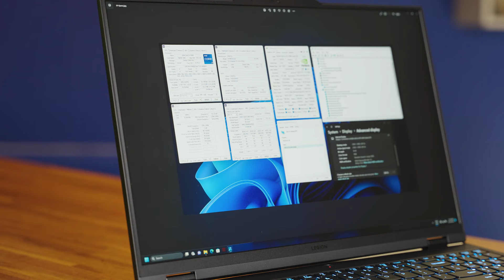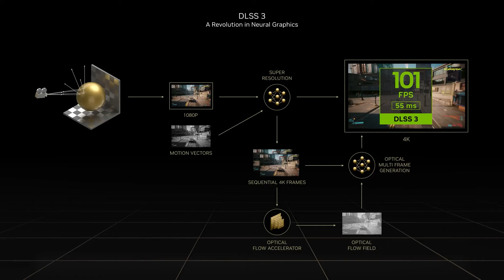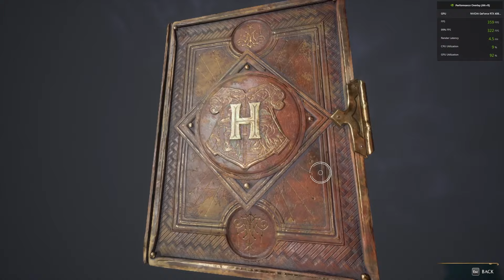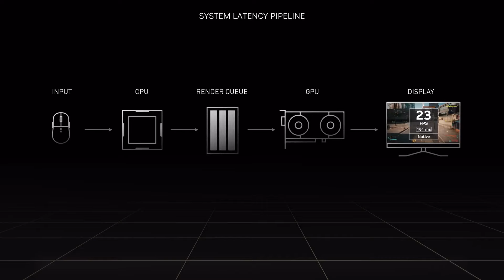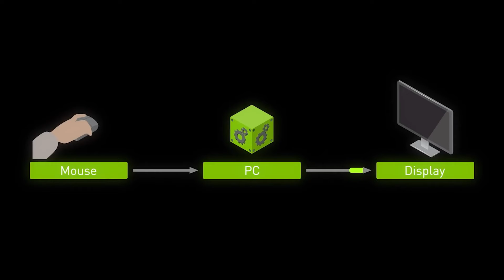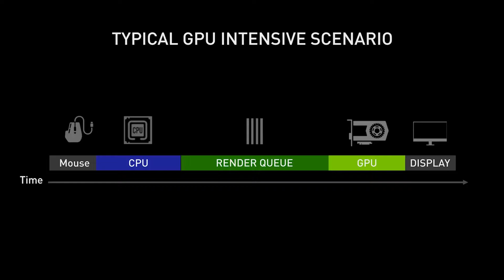LEGION PRO Approved S02E02 | Review Lenovo Legion Pro 7 | 13900HX | RTX 4080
Află totul despre noua gamă de notebook-uri Lenovo Legion 2023, într-o nouă serie de review-uri, alături de prietenii de la @Lab501 și @Nexus Media! 🎮

Legion Pro 7 se află în vârful gamei și este dedicat gamerilor care nu vor niciun compromis.
🔥 Descoperă cum se descurcă modelul Legion Pro 7 cu 13900HX și RTX 4080, prezentat de Monstru și testat de HolyDiver și Ang, în cele mai populare jocuri video. Laptopul cu placă video puternică, sistem de stocare rapid, Legion Coldfront 5.0 și tehnologii care duc experiența de gaming la un alt nivel, vine în plus cu ecranul de 16” UHD și rată de refresh de 240Hz, ce dovedește că e un super device de editare foto/video.

▶️Lab501: @lab501ro
▶️Nexus Media: @NXSMedia